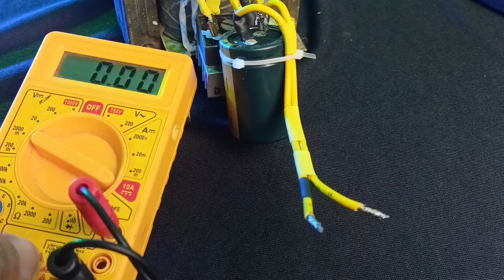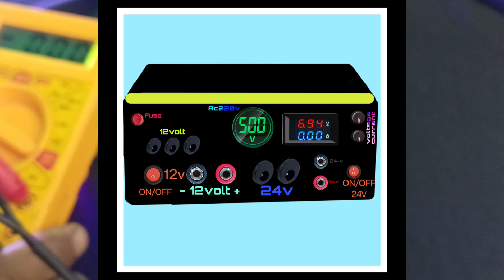0-18 10amp Transformer Review & Testing || 18volt 10amp Transformer|| Technical uttpal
0-18volt 10amp Transformer Review & Testing || 18volt 10amp Transformer|| Technical uttpal